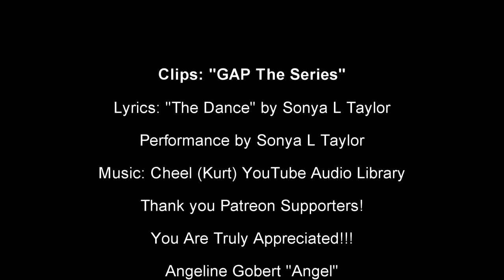Mon & Sam - "Dancin"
These lyrics were written specifically for the edit of Kiki & Yara "The Dance", but I felt it also worked for the dance scenes and other scenes for this couple.
Song: "The Dance"  Original Lyrics & Vocal Melody & Performance by Sonya L Taylor
YouTube Only

bwall49
Abowesh
Rick B